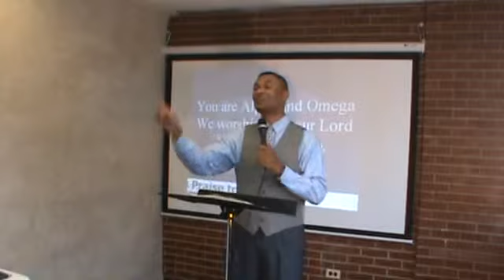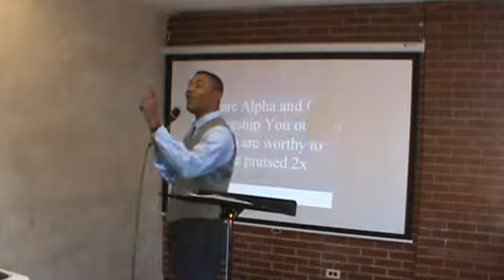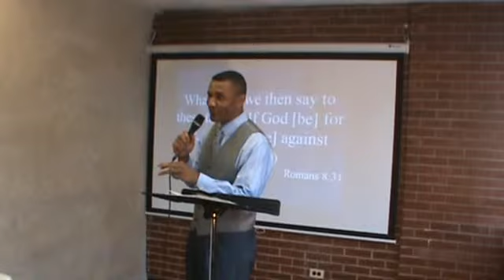Pastor Isaac Trawick. The Supremacy of Praise (4 of 7) July 24 2011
Pastor Isaac Trawick. The Supremacy of Praise. July 24 2011. Royal Christian Family Ministry.